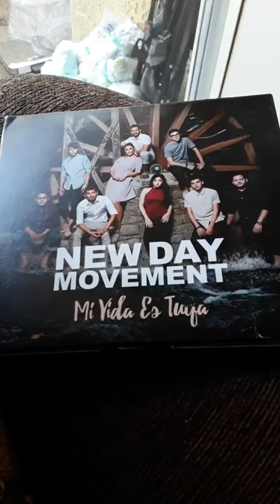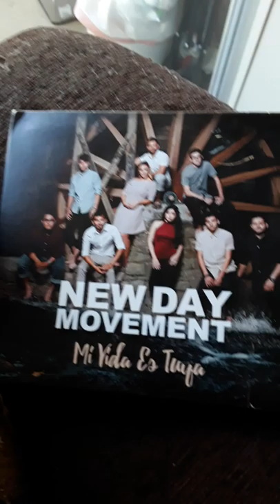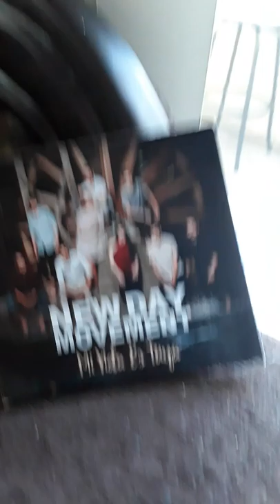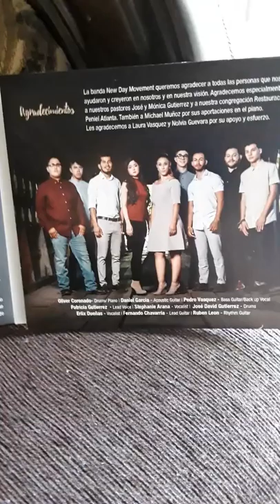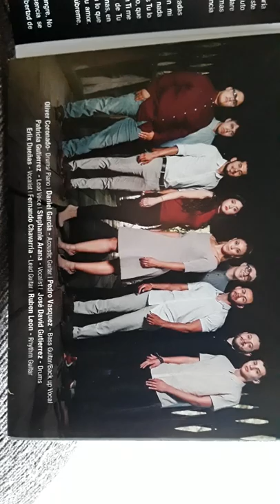Patricia Gutiérrez NEW DAY MOVEMENT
Mi vida es tuya song